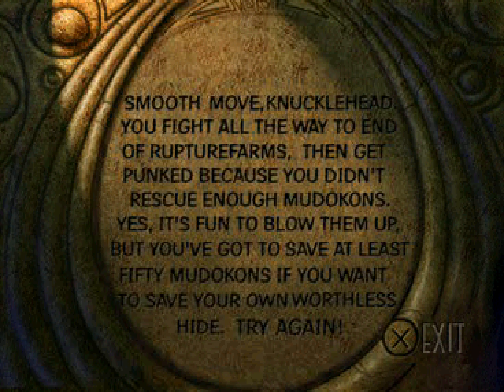Abe's Oddysee (PSX) TAS in 42:55.85 by Dooty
The condensed version of Dooty's earlier 100% run (which can be found for those who don't care about the well-being of the Mudokon race and just want to see some Oddworld parkour.

The movie is slightly shorter than it should be due to emulation-related speedups during screen transitions. Most of the gameplay is in the right speed.

Recorded with PCSX-RR v0.1.3a, PEOpS 1.4. CD-ROM used: SLUS00190 (NTSC).

This is the updated and finalized version.